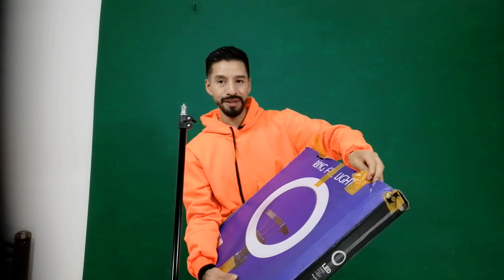💡¿Qué iluminación ocupo para mis videos? Te muestro.